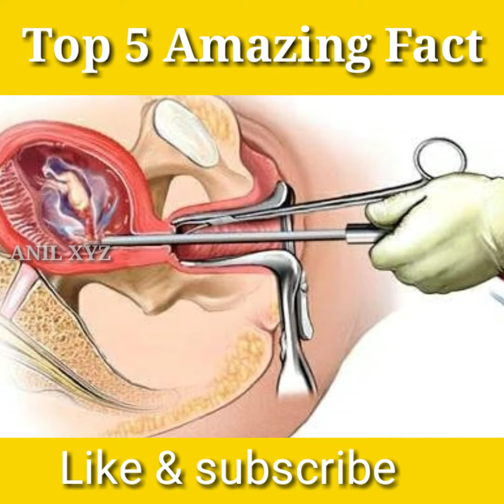garbhashay first transplant